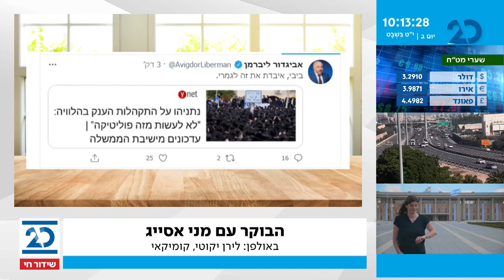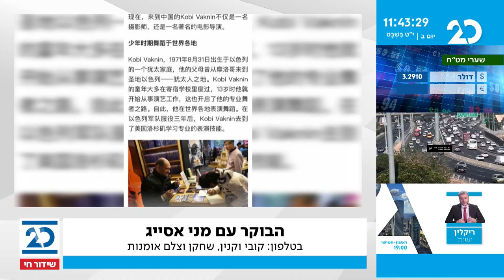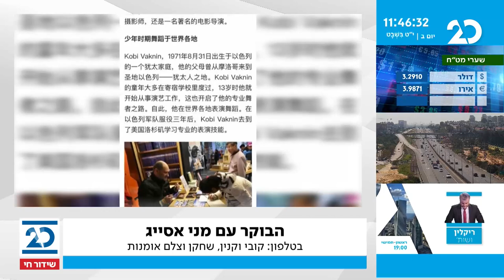הבוקר עם מני אסייג | 1.2.2021 | התכנית המלאה